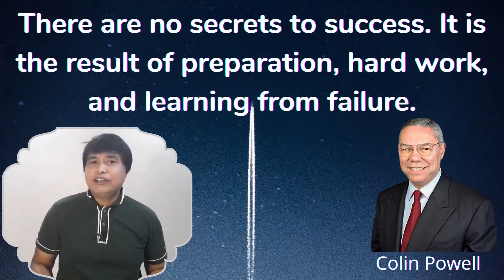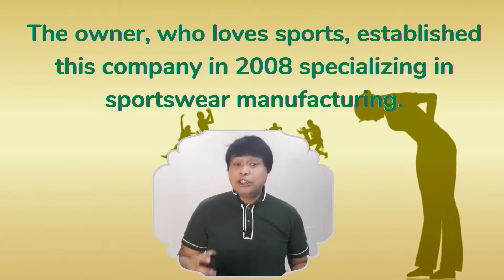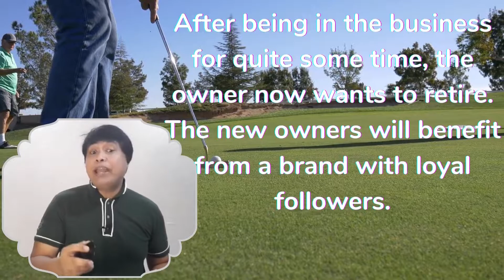Sportswear Pro 2021 manufacturing company for sale!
The owner, who loves sports, established this company in 2008 specializing in sportswear manufacturing. The company came up with products such as industrial back support (no. 1 product) this product not only caters to individuals they also supply companies like construction, freight services, and others that require heavy lifting. Other products like a marine rash guard, body support, combat compression wear, and many other protection gears. This product helps individuals, especially the elderly and athletes to avoid or lessen injuries.

For more than a decade in the industry proves the business stays strong! It has strong online presents and partnership from Top 2 e-commerce marketing platforms namely Lazada
and Shopee the total combined 2019 sales amounted to 7.3M

BENEFITS OF OWNING THIS BUSINESS

- The seller has already sourced out the best quality materials at a reasonable price from China
- There is room for growth, like catering to niche markets, like fashion brands, sports clubs, and others.
- Skilled laborers with years of experience
- Potential to top international markets
And lastly a Bricks and mortar business.

After being in the business for quite some time, the owner now wants to retire. The new owners will benefit from a brand with loyal followers.

Business Broker Marc Bate
M: Globe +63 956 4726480
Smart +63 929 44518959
YouTube CHANNEL! Help me grow it! It's all about businesses 😀